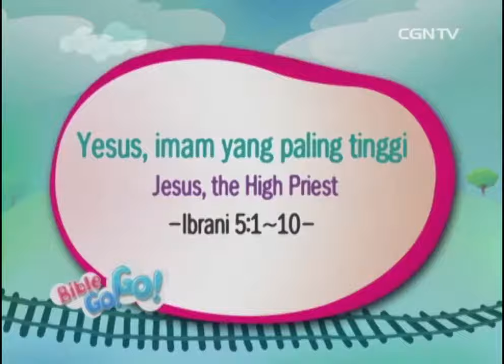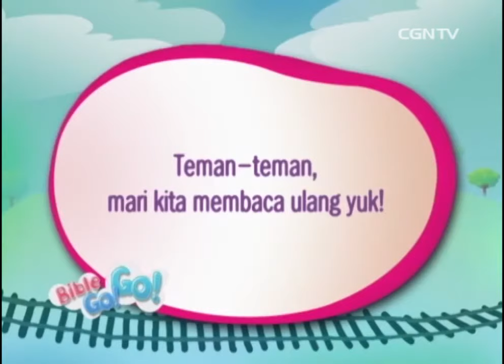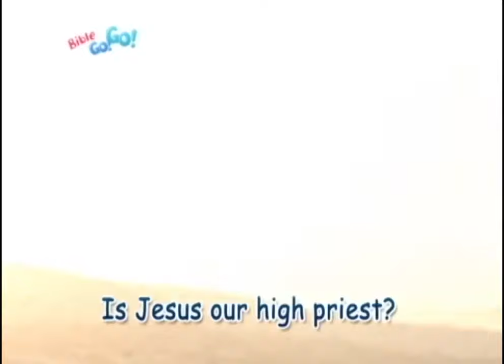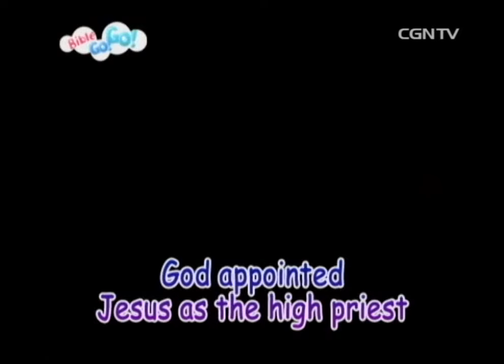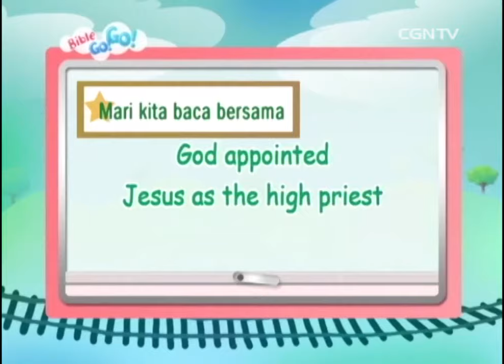[Anak] Yesus, Imam yang Paling Tinggi @ Bible GoGo - 27